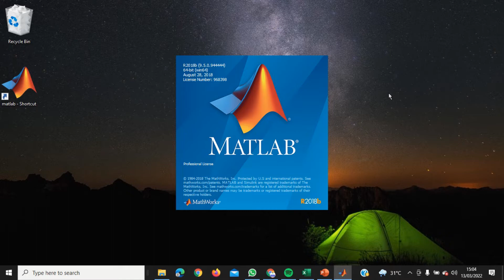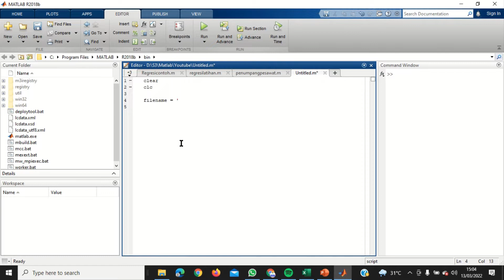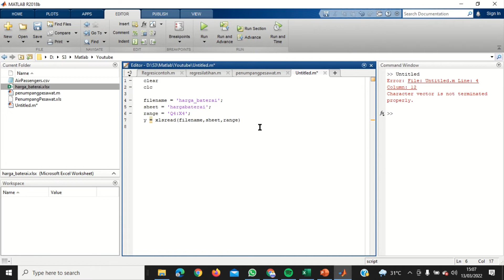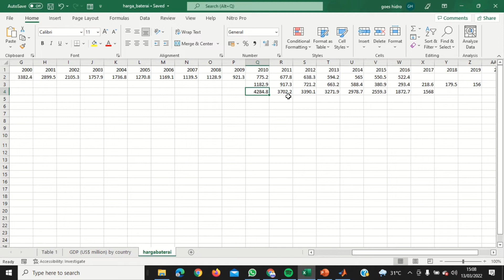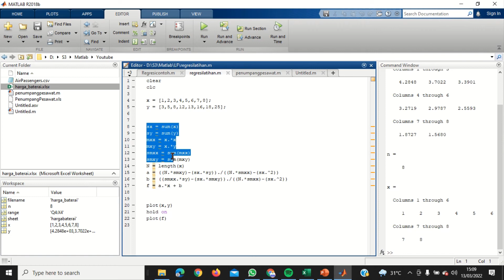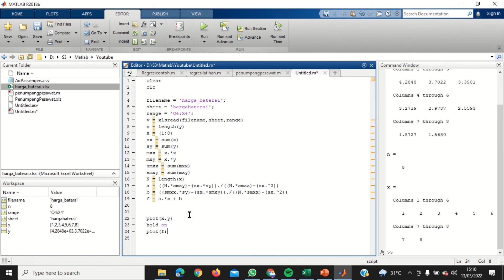Membuat persamaan regresi linear di matlab data dari file excel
cara membuat persamaan regresi linier pada matlab dengan menggunakan data dari file excel